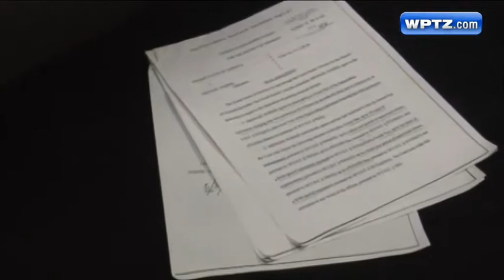Murder suspect pleads guilty to unrelated crime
Another suspect in the murder of Sheffield grandmother Mary "Pat" O'Hagan stood before a federal judge today for a crime unrelated to the killing.